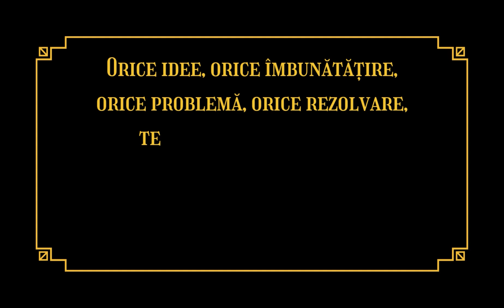Topografia și construcțiile | invitați Mircea Rândașu / Adrian Oprea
În episodul nostru captivant intitulat 'TopoTalk: Explorând Lumea prin Hartă', am explorat fascinanta lume a topografiei și am discutat despre importanța sa. Cum este situația cu infrastructura municipiului București?
Am explorat cum topografia influențează , urbanismul, dezastrele naturale și multe altele. Dacă sunteți curioși să aflați mai multe despre lumea ascunsă a hărților și a măsurătorilor, acest podcast este pentru voi!

Fiind mereu disponibili și dornici să vă ajute îi găsiți și pe:
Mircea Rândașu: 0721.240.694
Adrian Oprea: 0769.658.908